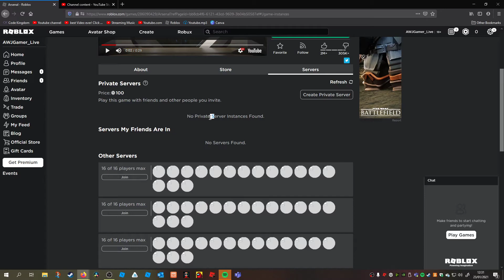add this account to ur VIP server in arsenal, and i might join it for a vid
the account name: AWJGamer_Live

you dont have to though...